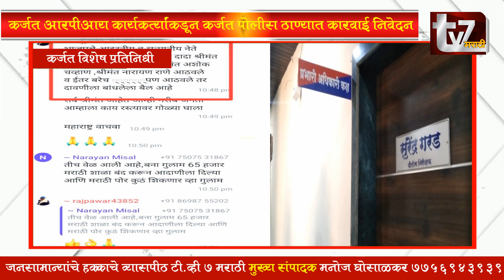कर्जत मध्ये केंद्रीय मंत्री रामदास आठवले यांच्याबद्दल सोशल मीडियावर बदनामीकारक मजकूर......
कर्जत आरपीआय कार्यकर्त्यांकडून कर्जत पोलीस ठाण्यात कारवाईचे निवेदन. केंद्रीय मंत्री रामदास आठवले यांच्याबद्दल सोशल मीडियावर बदनामीकारक मजकूर.